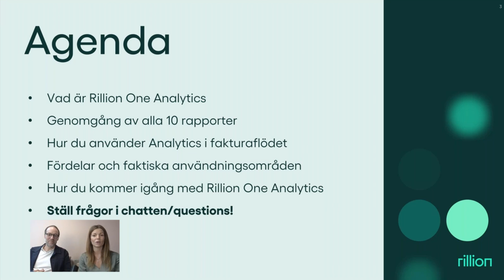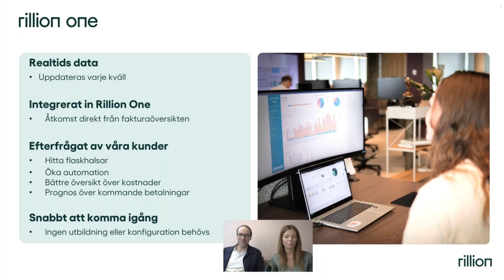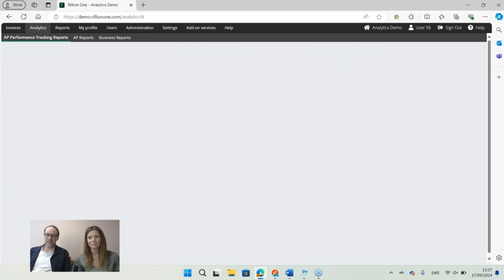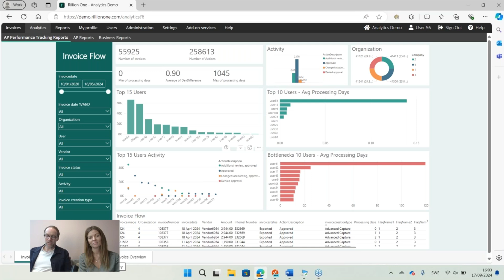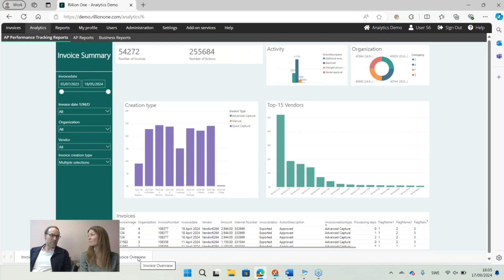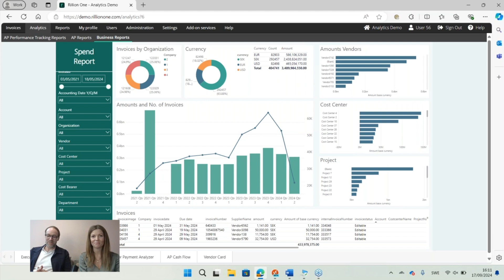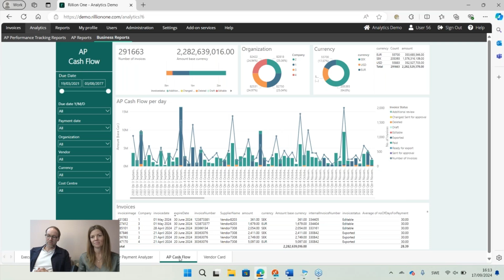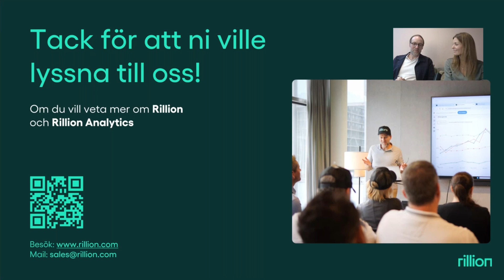Webinar - Effektivisera arbetet med nya Rillion One Analytics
- Rillion One Analytics består av 10 BI-rapporter som är framtagna för att effektivisera arbetet med leverantörsfakturorna. Med rapporternas hjälp kan du:
Synliggöra flaskhalsar och automatisera fler områden.
Underlätta prioritering och uppföljning på daglig basis, för att säkerställa att fakturor betalas i tid.
Få prognoser över leverantörskostnader så att du och ditt AP-team kan arbeta proaktivt istället för reaktivt.
Är du CFO eller beslutsfattare? Då finns affärsrapporter som tydligt synliggör kassaflödet och kommande utgifter på avdelnings- eller projektnivå. Du kan också se trender över en längre period, sätta upp tydliga nyckeltal för att mäta verksamheten och få värdefull data för beslutsfattande.

Detta webinar kikar in på dessa delar:
- Vad är Rillion One Analytics
- Genomgång av alla 10 rapporter
- Hur du använder Analytics i fakturahanteringsprocessen
- Modulens fördelar och hur modulen stöttar i olika delar av processen
- Hur du kommer igång med Rillion One Analytics